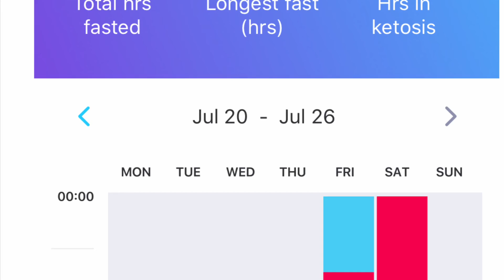Jeûne Intermittent: le défi (Jours 1 et 2)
Dimanche, jour 2.

Juste pour récapituler j'ai commencé le jeûne à partir du jeudi soir après une

énorme pizza pour me caler sur un jeûne toutes les 24 heures. Le premier jeûne que j'ai fait était donc de 40 heures.

Je raconte brièvement ici comment j'ai vécu cela, ainsi que le début du jour 2, et ma première pesée depuis le début du challenge.

J'aborde aussi la petite demi heure difficile du soir à passer et enfin pourquoi je pense que la perte de poids rapide au début va s'adoucir très vite.

La question est : est ce que la perte de poids continuera malgré tout, lentement mais surement?

c'est un peu pourquoi le challenge est la.